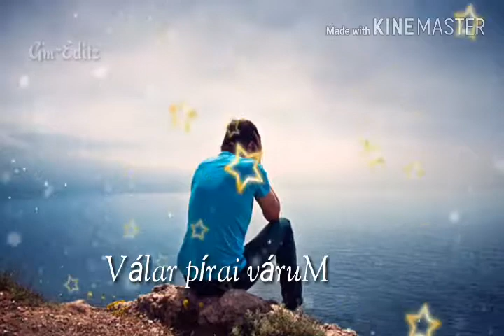Anbe aaruirae wattsapp status tamil